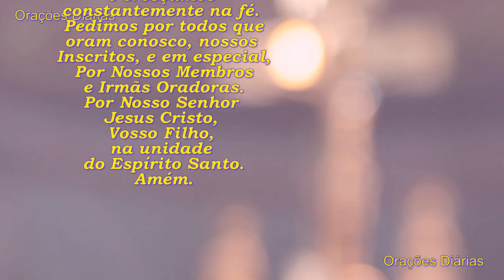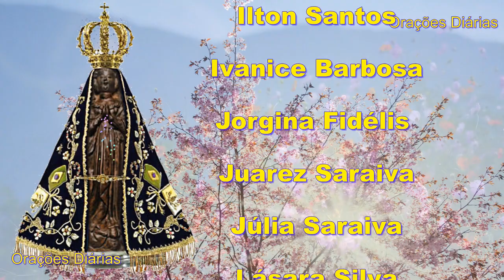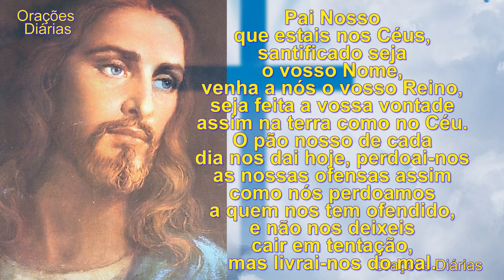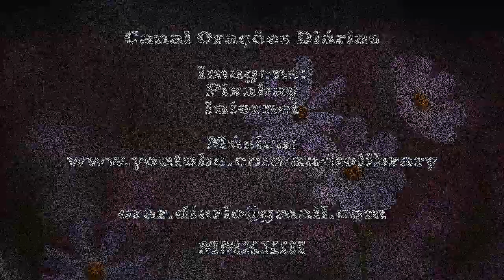Oração pelos Membros, Inscritos e Irmãs Oradoras para o mês de novembro de 2023